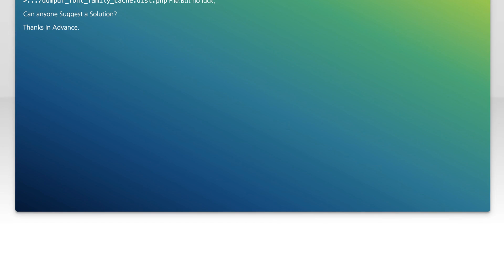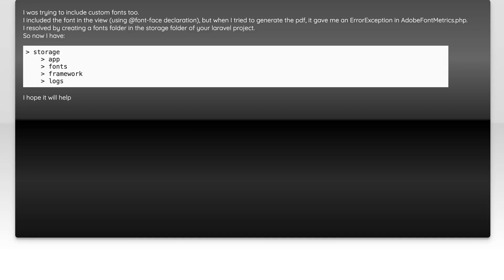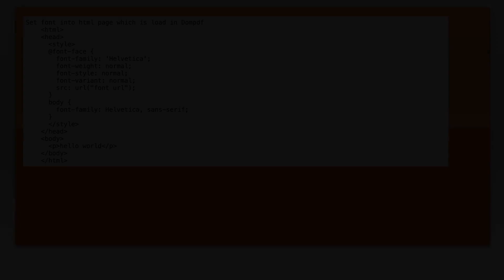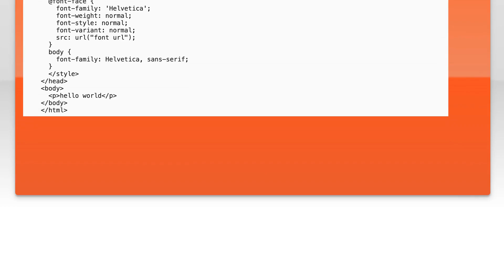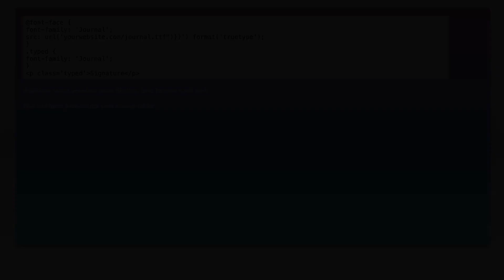Laravel DomPdf Add Custom Font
php: Laravel DomPdf Add Custom Font

Related to: php, laravel, dompdf